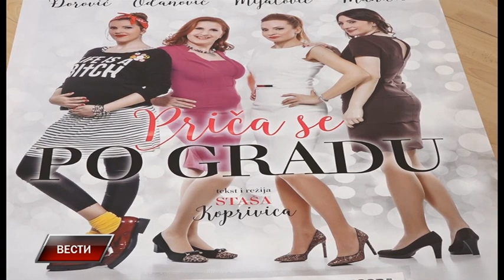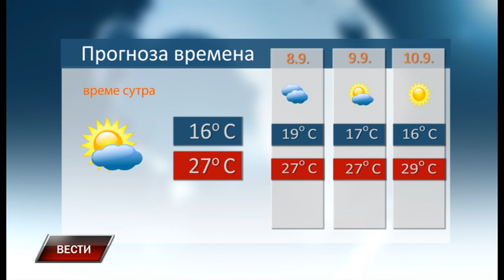Vesti 6 9 2018